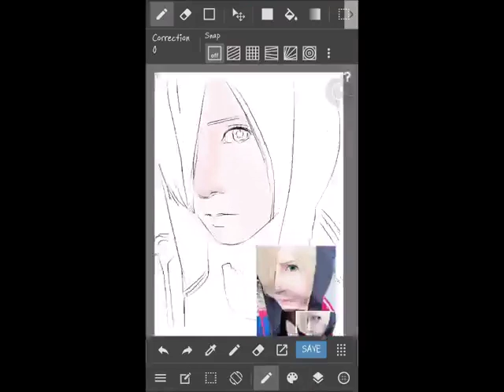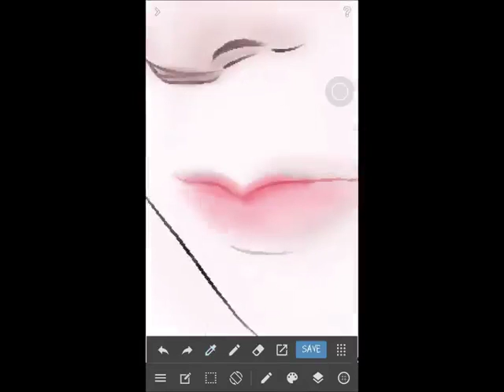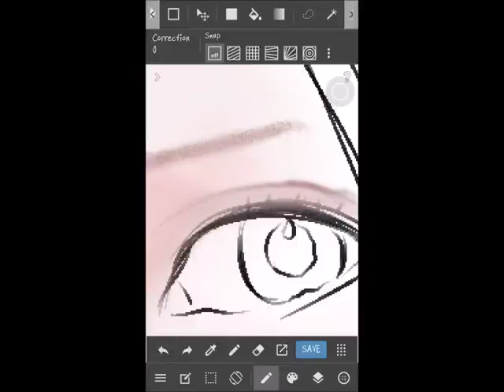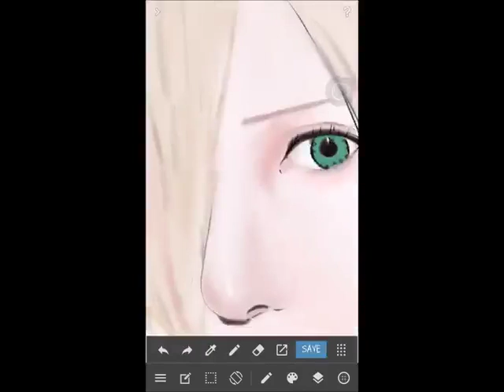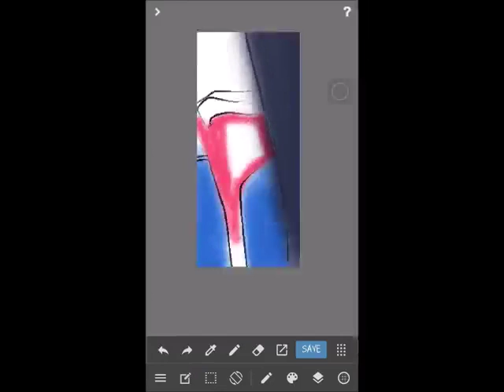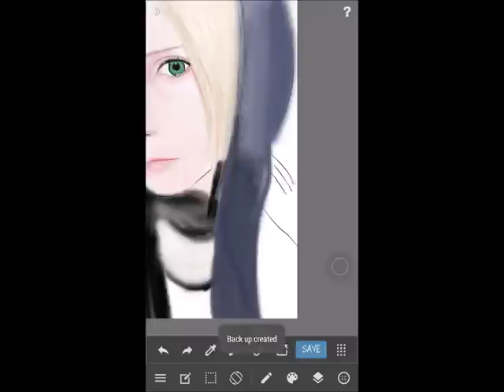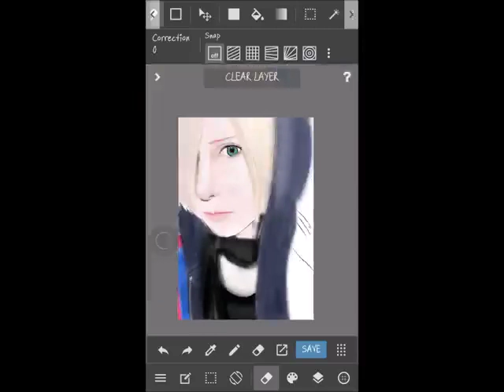Yuri plisetsky cosplay speeddraw by medibang for android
©ichinose hikaru as yuri plisetsky
©lisa komine - red monochrome